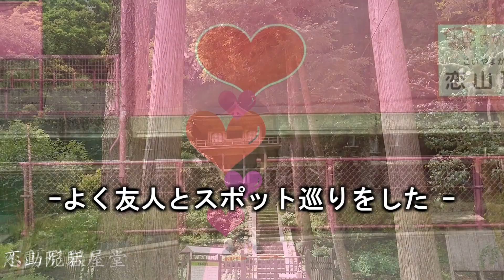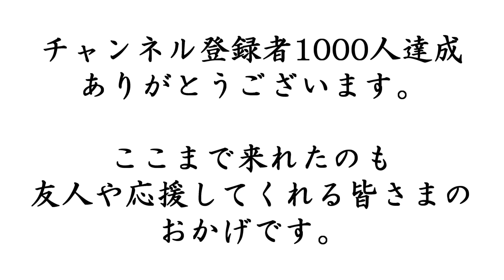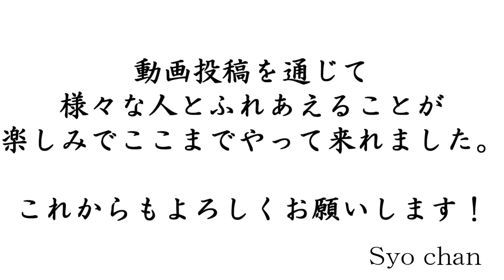チャンネル登録者1000人突破！報告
様々な動画を出し続け、登録者1000人を突破しました。
いままで見てくれた皆さんに感謝しています。
どうぞこれからも宜しくお願いします。

BGM
「表彰～勝利を称えて～」 どるG
「君が見た世界」 Enju